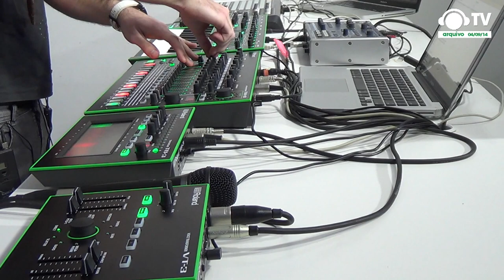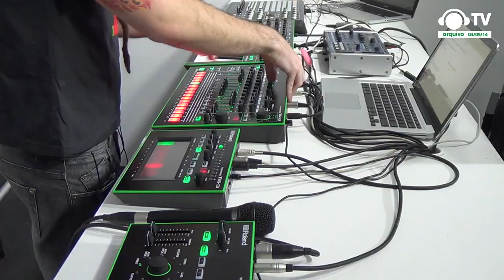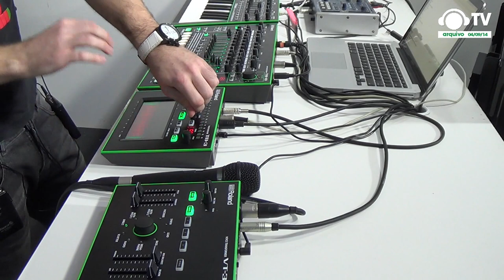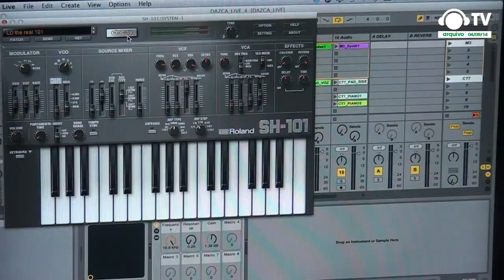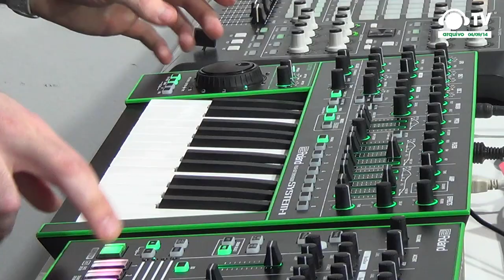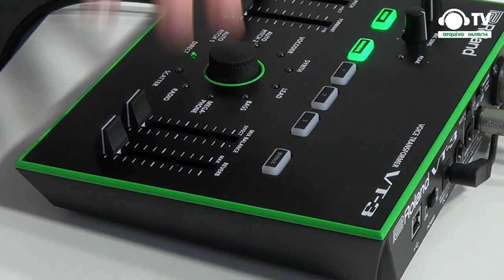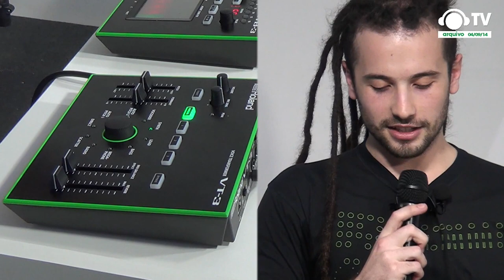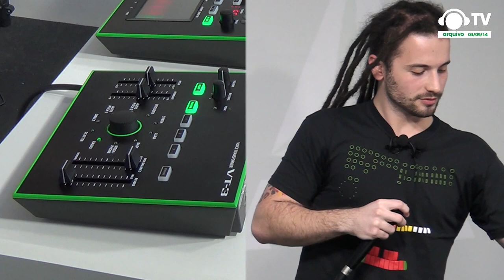Roland AIRA com Dazinsk (workshop) e Dazka (live act) @ Ban TV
No dia 04/09/14 recebemos Dazinsk, especialista Roland, que fez um workshop gratuito na Ban-EMC, que teve também o projeto Dazka, apresentando a nova Linha AIRA da Roland.

Sintetizadores System-1 e TB-3 (de teclado e baixo respectivamente), o groove machine TR-8 e o transformer vocoder VT-3 estão a venda na Ban Loja VIP, que envia para todo Brasil

Acompanhe o Ban Blog e fique por dentro de outras apresentações, que você pode estar presente ou assistir via Ban TV